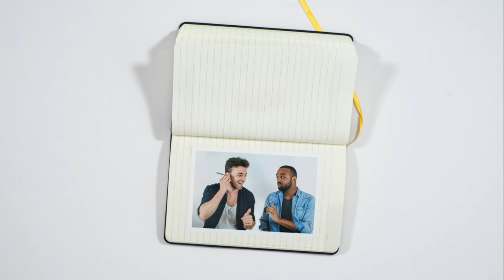TagTuesday, Ep.4: “That Someone Is You” – David Rowen & Jake Odmark w/ Nadia Harika, and Tam Young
Welcome back to TagTuesday with David Rowen & Jake Odmark!

This month’s tag, “Darling, That Someone Is You,” was arranged by Joe Liles, and was made famous by the Side Street Ramblers. We are stoked to feature Nadia Harika, and Tam Young in this episode. Watch, listen, learn, and sing along!

Follow @davidrowencreative!

TagTuesday with DAVID ROWEN & JAKE ODMARK

EPISODE 4:
“Darling, That Someone Is You”
Arranged by JOE LILES

SUBMIT YOUR TAG:
Are you a fan of barbershop or a cappella music? Do you love writing or singing harmonies? Pick a song, compose a tag in the barbershop style, and submit it to the show for a chance to have your tag featured on an episode of TagTuesday! To be considered, send your tag, name, hometown, and any social media handles you want to share to with the following subject: TagTuesday Submission. Submissions are accepted on a rolling basis; submitting a tag does not guarantee it will be used on the show.